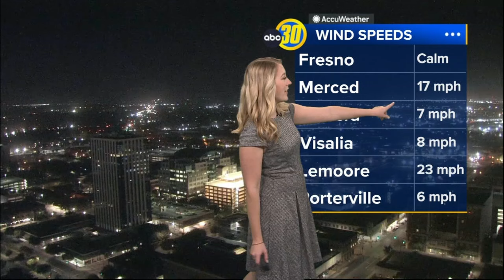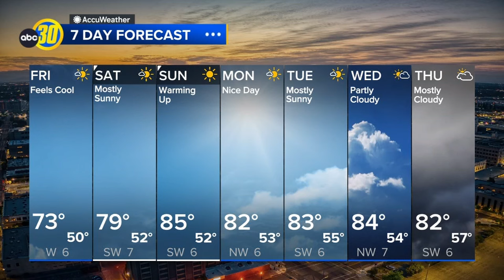Weekend forecast for Central California: Low 70s with mid-80s and wind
Here's the ABC30 weather forecast for Fresno and Central California on Friday, October 18.